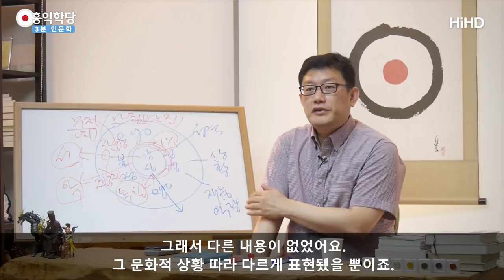[3분 인문학] 진짜를 찾고 싶다_홍익선원.윤홍식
(170528 일요대담) ‘진짜를 알고 싶다.’
‘진짜가 있는 것 같다.’
진짜가 있는 것 같다고 눈치 채신 분만 해도 대단한 겁니다.
자, 일반인은 그냥 살아요.

(반면)뭔가 진리의 대용품이라도 찾는 사람이 있어요.
더 나아가서 진짜를 찾고 싶은 사람이 있어요.

여러분도 그게 있다는 걸 아니까 여기까지 오신 거죠.
예전에 사대 성인들도 그걸 알아내신 분이에요.

그전에 일반 대중은 관심 없이 살아요. 이런 영적인 진리에
근데 바리새파같이 대용품을 파는 사람들이 있어요.
그걸 또 사서 쓰는 사람들이 있어요.
거기서 넘어선 사람들이죠.

힌두교가 파는 대용품에 질린 사람들한테 부처님이
“아니다, 이게 진짜다”
그리스 신화, 제우스 신화, 말도 안 되고
그게 인격적으로도 참 그
난잡한, 그리스 신화를 믿고 사는 사람들
그걸 대용품으로 삼고 그걸 가지고
연극을 공연하고 하면서, 그 연극을 보면서요.

당시 그리스에서는요.
그 연극 하는 것 자체가 축제에요. 마을에서
거리에서 축제를 벌이면서 신화들이 있어요.
계속 그러면서 그 마을이 그런 제우스 신화나 이런 다양한 신화들,
디오니소스 신화
이런 다양한 신들을 즐기면서 살아가는 거에요.

그게 이제 로마까지 계속 그렇게 이어져요.
그래서 그렇게 그런 대용품을 쓰고 있는데 거기다가
소크라테스가 날려버린 거죠. “그런 게 선이냐?”
다 이런 거에요.

그래서 또 그리스 지나서 로마사회에서도
또 그렇게 살고 있는데
예수님의 가르침이 로마까지 가서 유대인들이
진리에 대용품을 만족하는 것도 날려버리고
나아가서 로마 그런 데 만족하는 것 까지도
결국 치고 들어가게 됐죠.

아무튼 이렇게 예전 성인들의 작업은요. 진리 아닌 것에
사람들이 많이 경도됐을 때,
지구에 태어나서 진짜 진리가 있다는 걸 가르쳐 주고,
본질을 가르쳐 주고 가요.

그러니까 들여다보면 그 양반들이 하신 얘기들은
거의 내용이 똑같은 거에요.

결국 들어가 보면 황금률을 하라고 하고,
결국 들어가면 우리 안에 양심자리,
성령자리, 불성 자리 있다는 거고 밖으로는
이런 마음에 근원을 정확히 알고
이 마음에 근원대로 마음을 잘 써서 나와 남을
두루 이롭게 하고, 보살도 해라,
황금률 실천해라 동양의 유교 같으면 인(仁)해라 이렇게 하고
간단 말이에요. 그래서 다른 내용이 없었어요.

그 문화적 상황 따라 다르게 표현됐을 뿐이죠.
그 문화권이 이해하기 쉬운 방식으로 표현됐을 뿐이죠.